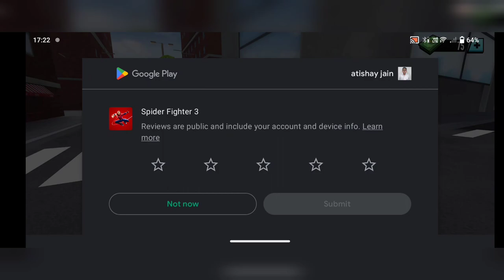DESI SPIDERMAN IS HERE. FT.PETER PARKER AND TONY STARK